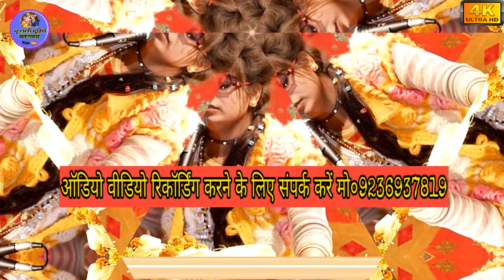बिवाह में पड़ी भांवर, किये सोलह हजार एक सौ साढ़े नौ विवाह#गोल्डी शास्त्री जीGoldi Shastri#New Shast